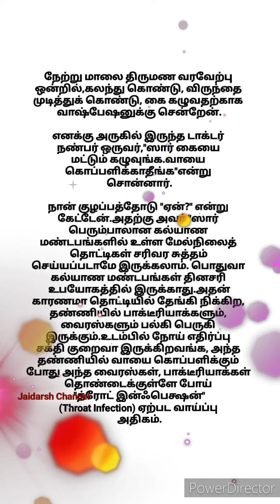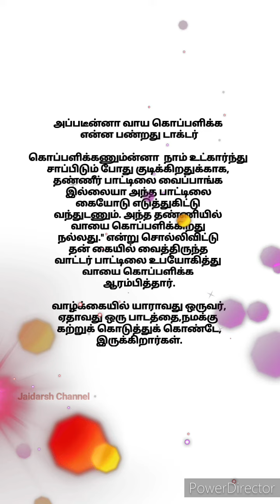வாழ்க்கையில் யாராவது ஒருவர் ஏதாவது ஒரு பாடத்தை நமக்கு கற்றுக் கொடுத்துக் கொண்டே இருக்கிறார்கள்.